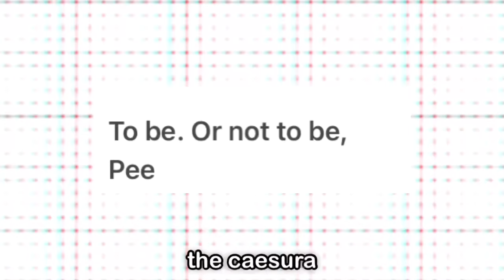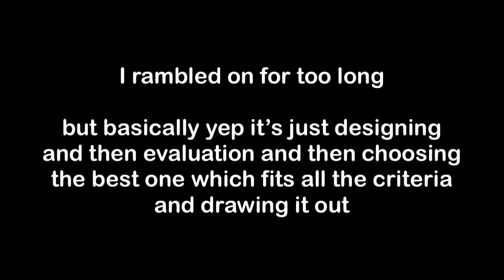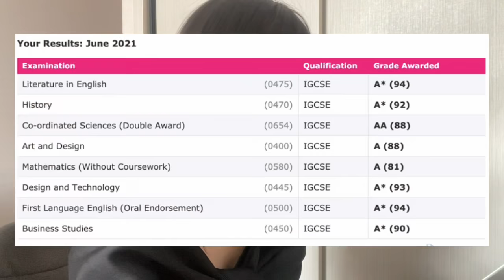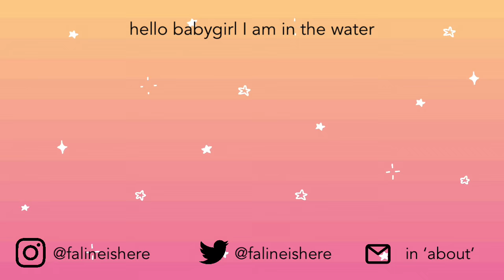local human (me) rants about subjects and reacts to final IGCSE exam results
first time premiering I hope it works OkAY

first 14 mins is just me ranting about school subjects and giving context to the subjects I did in IGCSE! If you just wanna see the reaction part skip to the last 3 mins B)

this video was more of just a lil extra vid because I wanted something to look back on in the future YEE YEE